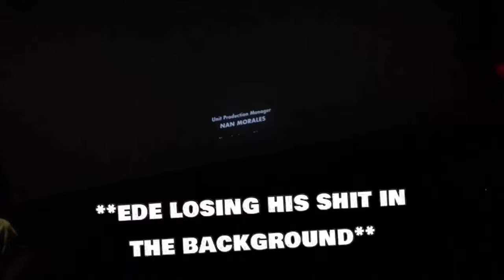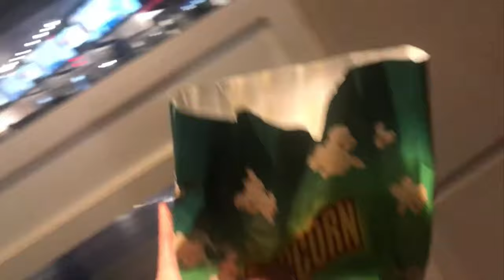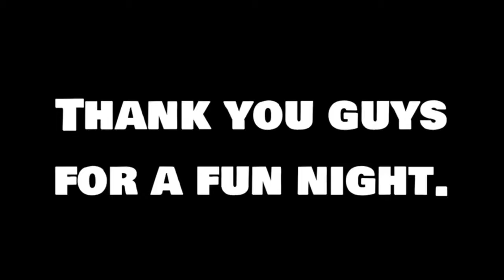We Watched Sonic The Hedgehog 2…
Me and the boys watched Sonic The Hedgehog 2 OPENING night, heres what we did that day.